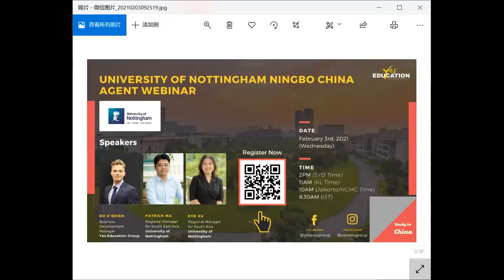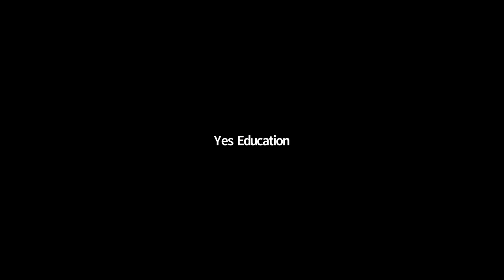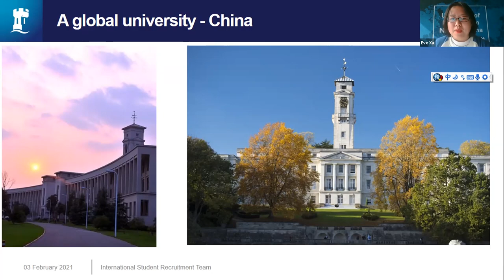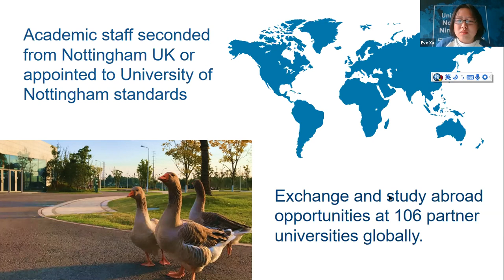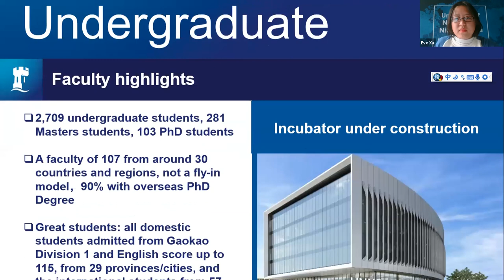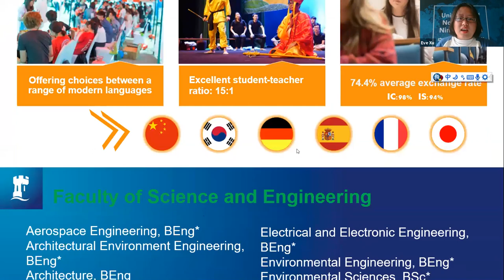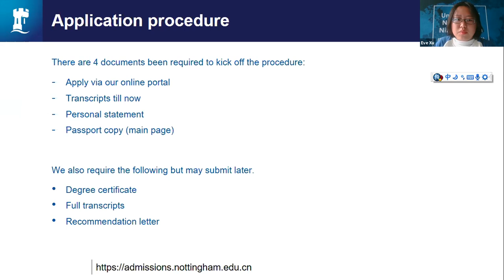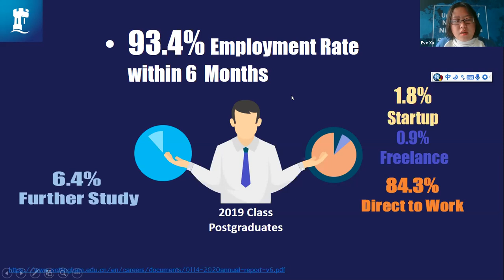University of Nottingham Ningbo China X Yes Education Webinar